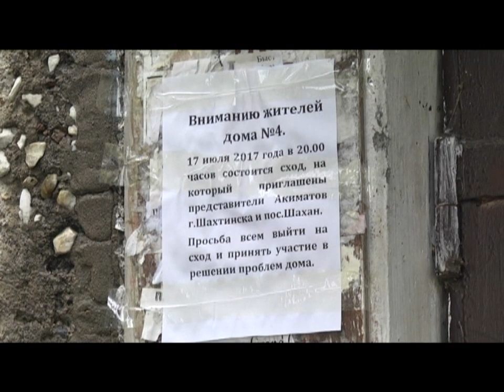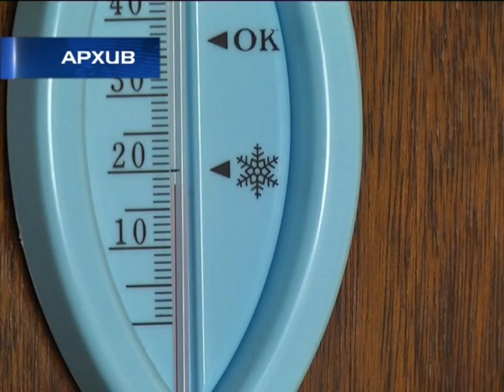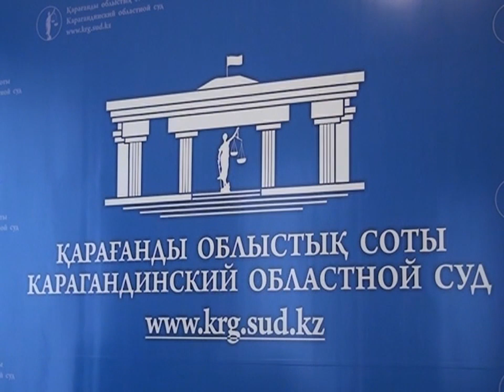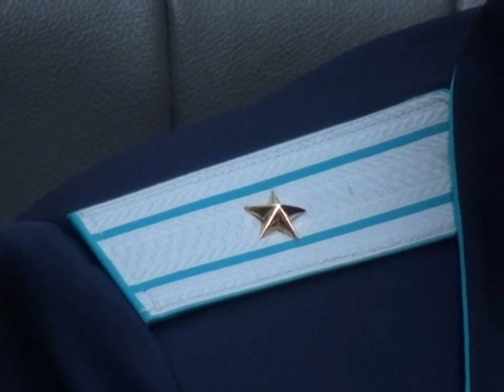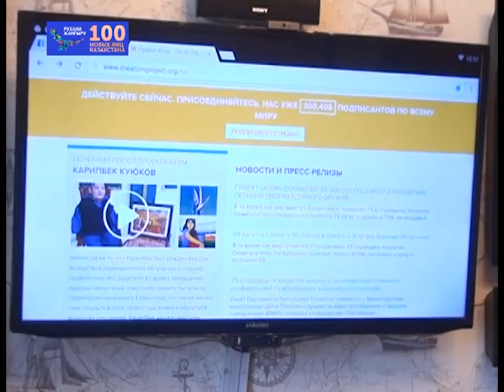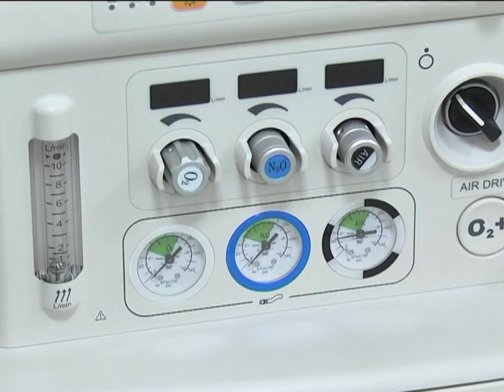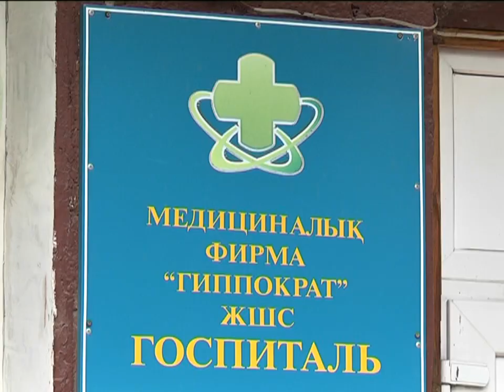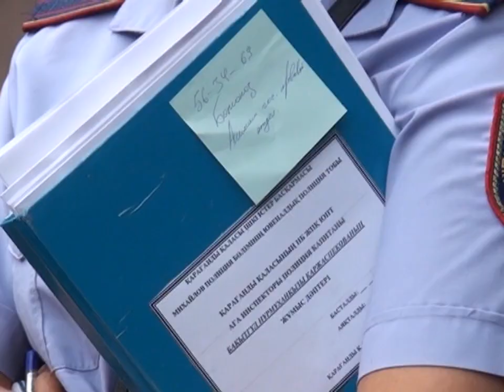18/07/2017 - Новости канала Первый Карагандинский